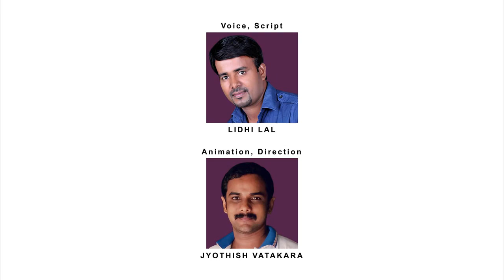JAANKI CHACHI will memerise you with everlasting fun and joy...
Hold your breath! JAANKI CHACHI HAS ARRIVED... to tear you apart with her laughter bombs...